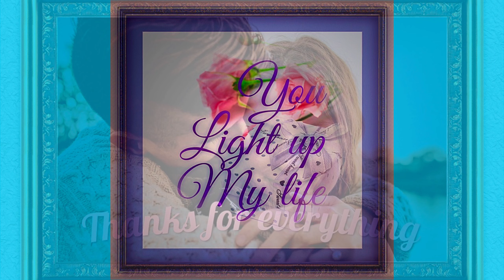Send In The Hugs for YouTube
Now that lockdown is easing a hug or two wouldn't go amiss! Enjoy the warmth of these new pictures.